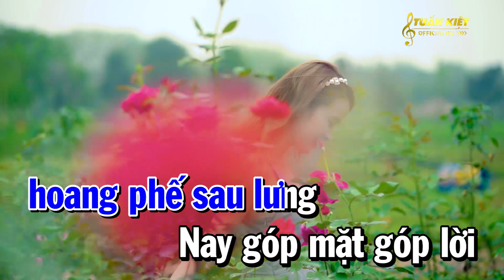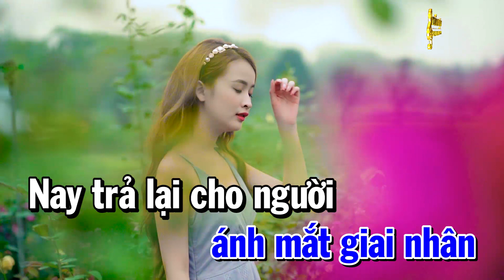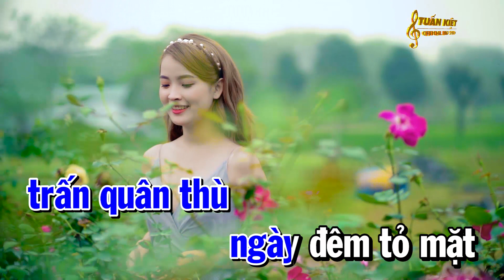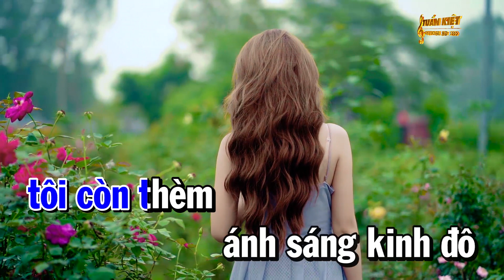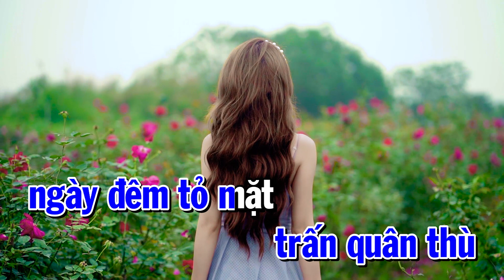Karaoke Thành Phố Sau Lưng Tone Nam Dm Nhạc Sống Rumba